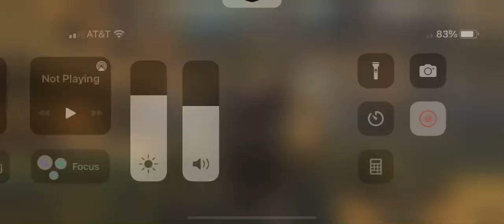Hex v Ryuu M1 4/7/22